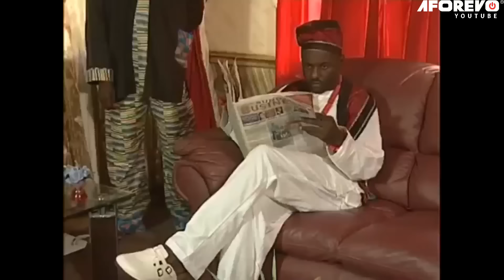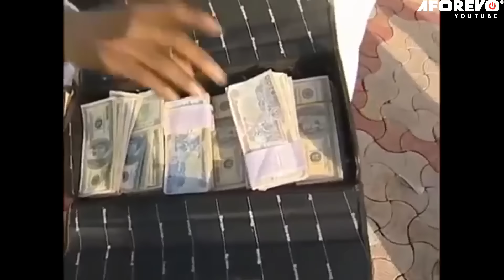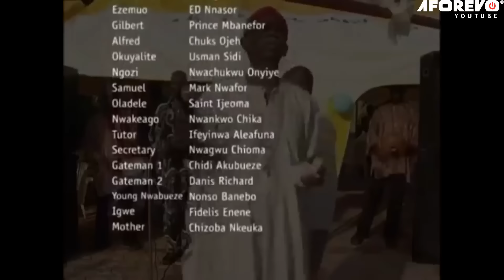KING OF KINGS : BATTLE FOR THE THRONE | KENNETH OKONKWO AND JIM IYKE CLASSIC MOVIE | AFRICAN MOVIES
In This Nigerian Movie, Prince Nwabueze and Okadigbo battle for the throne after the king passed away. who will gods choose? watch till the end.

CAST : Kenneth Okonkwo, Jim Iyke, Nuella Njubigbo